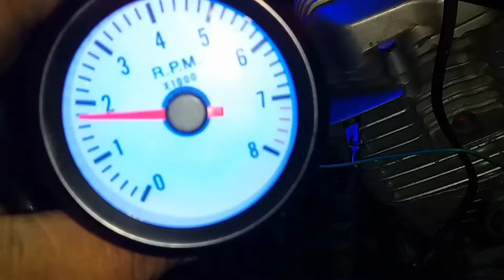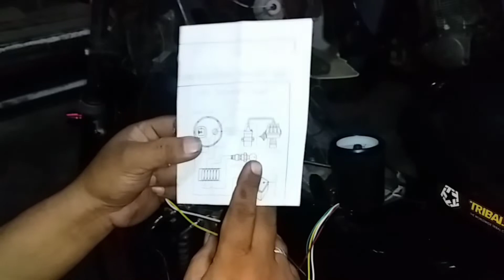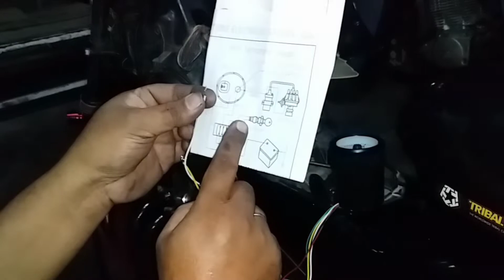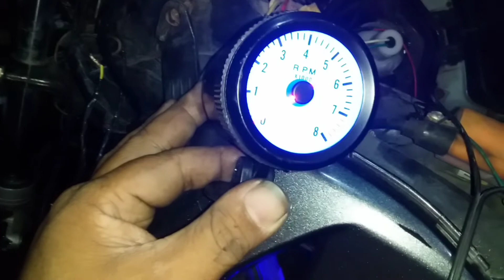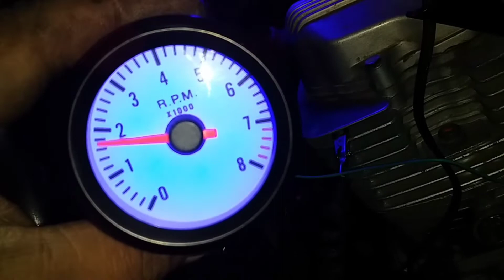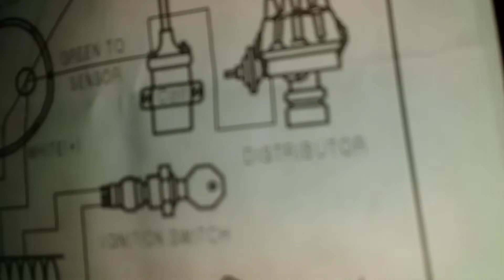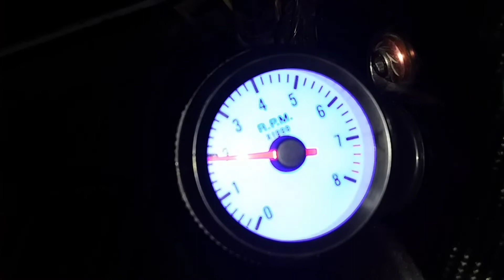RPM gauge ng 4 wheels ang nabili ni sir, gawa nalang ng paraan para gumana.